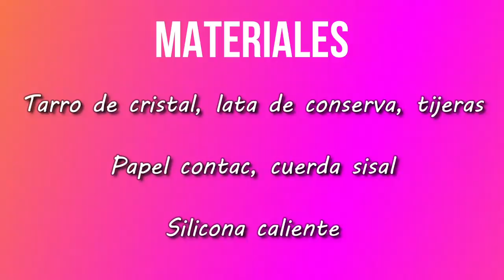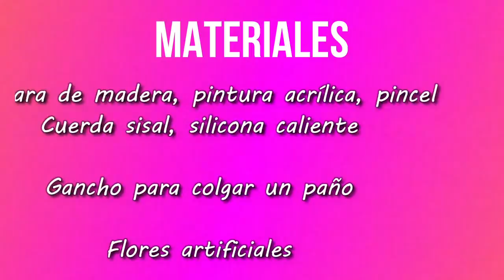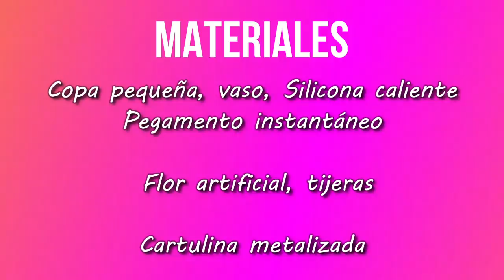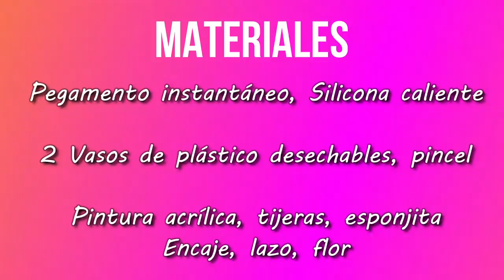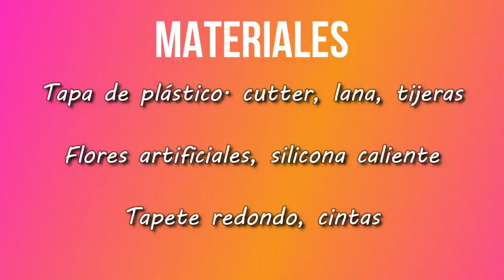6 Manualidades Recicladas para Decorar o Regalar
Reciclando podemos hacer cosas preciosas, como estas 6 manualidades que te muestro en el video de hoy. Descubre como hacerlas en el paso a paso que te muestro a continuación.

Materiales 1 ✂️

📌Pegamento instantáneo, tijeras, cutter

📌Goma Eva, botella pet

Materiales 2 ✂️

📌Tarro de cristal, lata de conserva, tijeras

📌Papel contac, cuerda sisal

📌Silicona caliente

Materiales 3 ✂️

📌Cuchara de madera, pintura acrílica, pincel

📌Cuerda sisal, silicona caliente

📌Gancho para colgar un paño

📌Flores artificiales

Materiales 4 ✂️

📌Copa pequeña, vaso, Silicona caliente

📌Pegamento instantáneo

📌 Flor artificial, tijeras

📌Cartulina metalizada

Materiales 5 ✂️

📌Pegamento instantáneo, Silicona caliente

📌2 Vasos de plástico desechables, pincel

📌Pintura acrílica, tijeras, esponjita

📌Encaje, lazo, flor

Materiales 6 ✂️

📌Tapa de plástico. cutter, lana, tijeras

📌Flores artificiales, silicona caliente

📌Tapete redondo, cintas